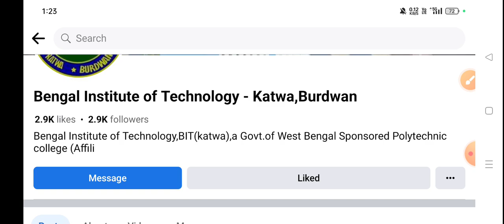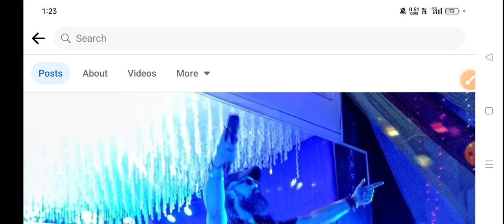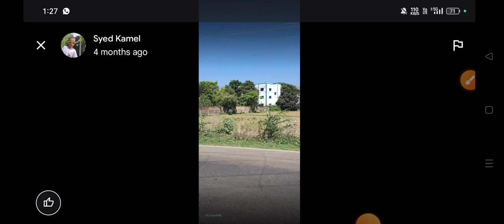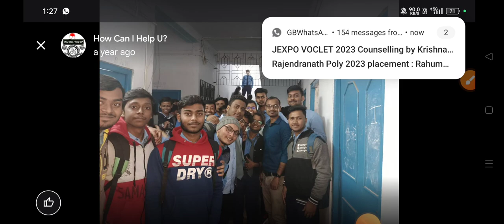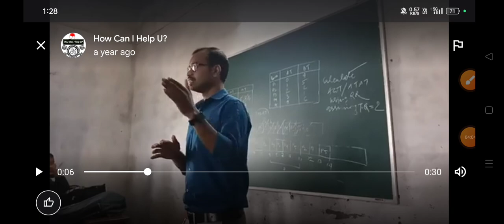Bengal Institute of Technology(BIT)-Katwa College -Review-কি কি ডিপার্টমেন্ট আছে, কোথায় এই কলেজ?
Bengal Institute of Technology Katwa (BIT Katwa) is a polytechnic college established in 1988 by the Government of West Bengal. Recognized as one of the best among the polytechnic colleges of West Bengal the institute mainly offers diploma level courses in the fields of Automobile Engineering, Computer Science and Technology, Electronics and Telecommunication Engineering and Information Technology.